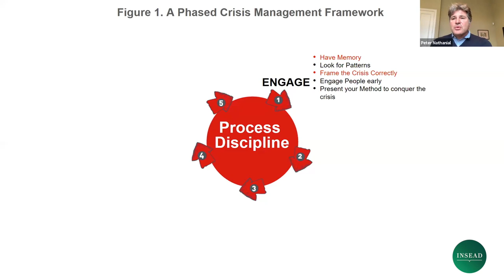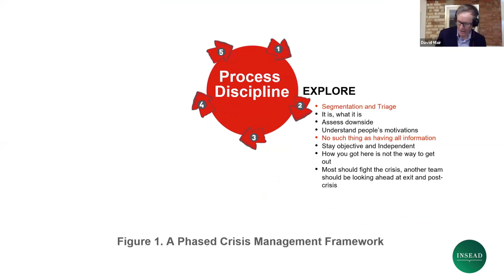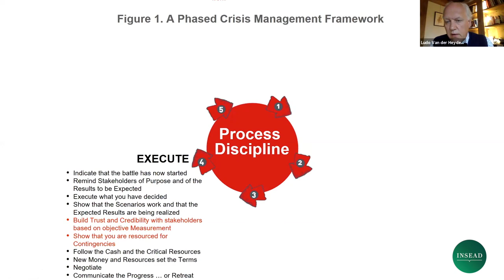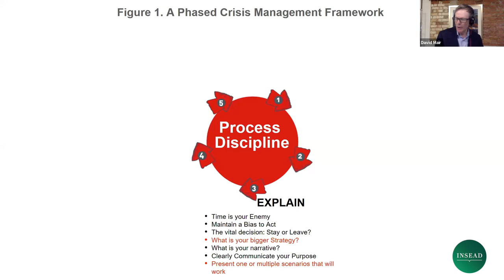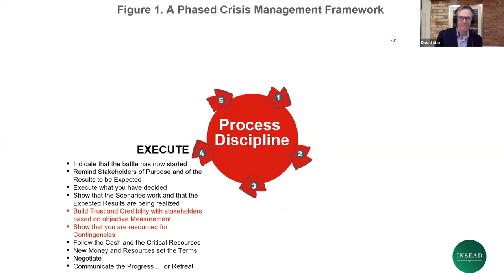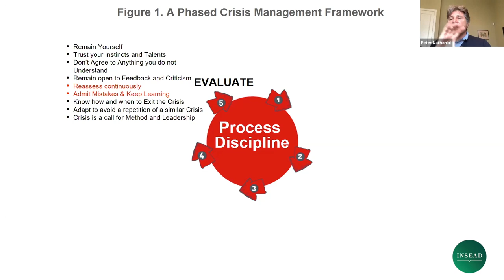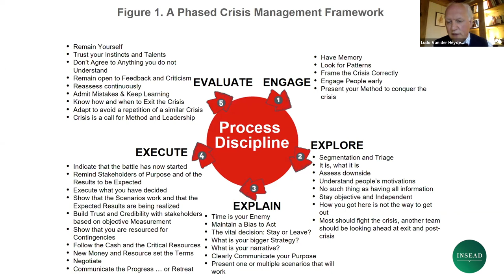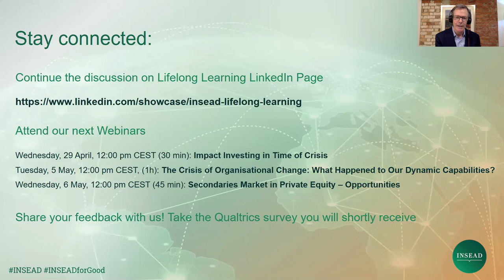"Crisis Management in COVID-19 Times" with Ludo Van der Heyden & Peter Nathanial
The Covid-19 pandemic is frequently referred to as unprecedented and yet there are few truly unparalleled crises. The outcome of not learning from the past and the present can be extremely costly when time is of the essence.  In this webinar Professors Ludo Van der Heyden and Peter Nathaniel show how crises are resolved with talent and competence and illustrate the application and principles of the “5E” fair process leadership framework in the context of managing any crisis and Covid-19 in particular.